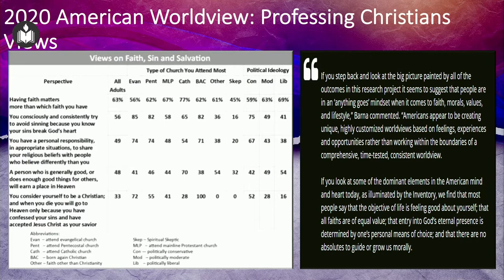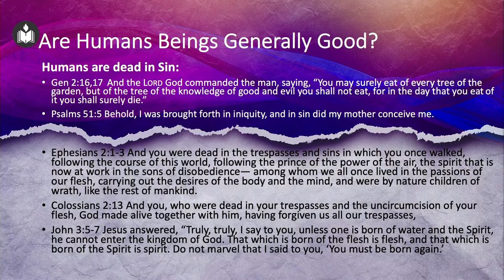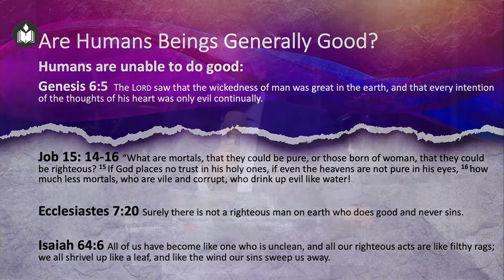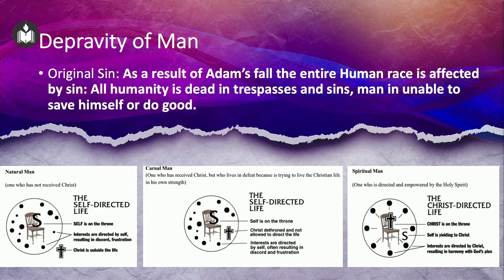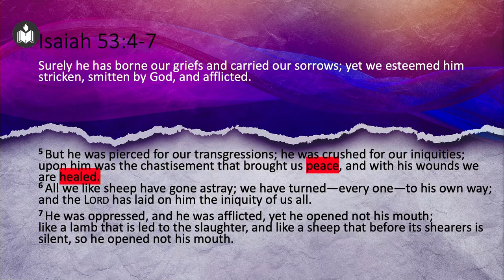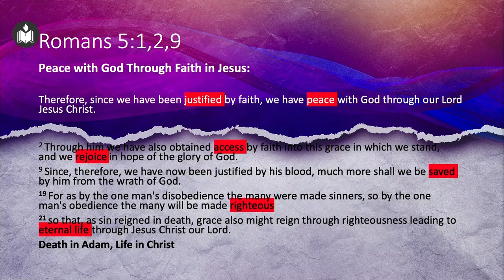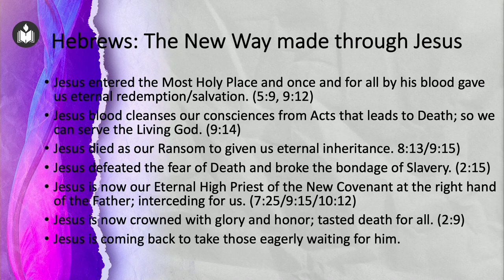God's Rescue Plan | Dr. Minu George | Hebron Oklahoma